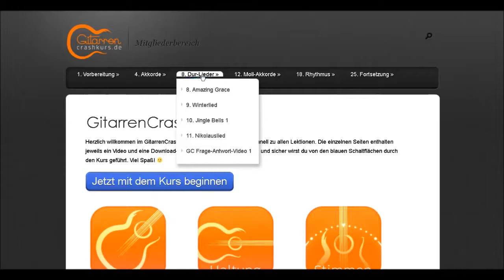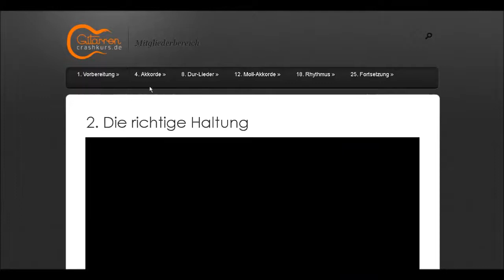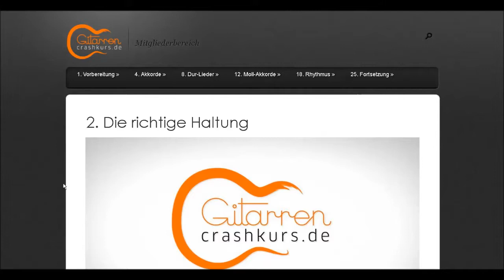Online Gitarrenkurs Erfahrungsbericht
Dieses Video ist ein Erfahrungsbericht über den Online Gitarrenkurs von Georg Norberg "Gitarre lernen in 4 Wochen".

Ich stelle dir den Mtigliederbereich vom Online Gitarrenkurs vor, sodass du weißt was dich in diesem Kurs erwartet. Außerdem gebe ich dir meine persönliche Erfahrung mit, die du unbedingt zu diesem Kurs wissen solltest.

Du Lernst in diesem Kurs Dur und Moll Akkorde zu spielen, kannst transponieren, die Gitarre stimmen und vieles mehr. Der Online Gitarrenkurs deckt alle Basics ab.

Der Vorteil ist ganz klar, du brauchst keine teuren Gitarrenstunden bei einem Gitarrenleher. Ich gehe mit hoher Warscheinlichkeit davon aus, dass auch du in 4 Wochen mit 30 Minuten üben täglich, flüssig Gitarre spielen lernen kannst.

Ich hoffe dir gefällt mein Video über den oben genannten Online Gitarrenkurs.